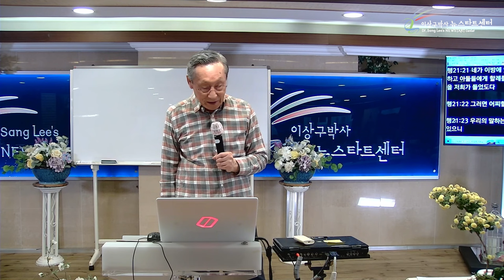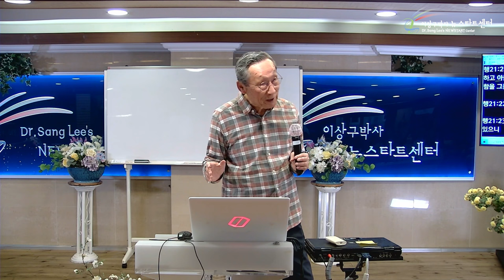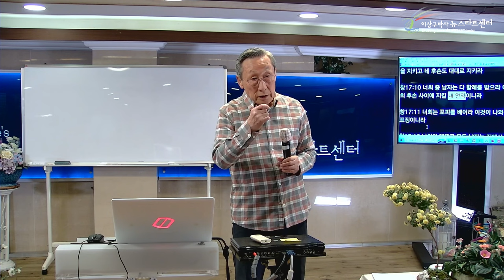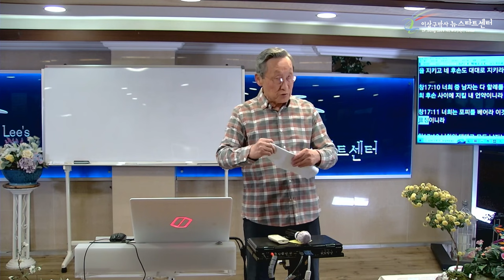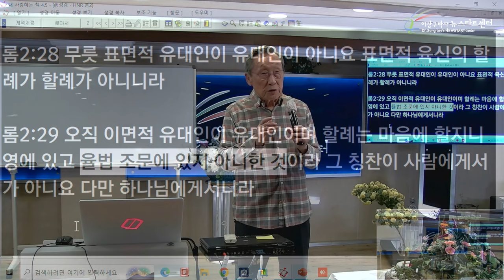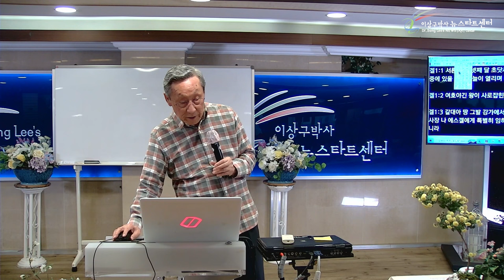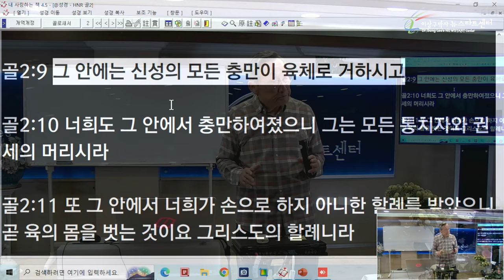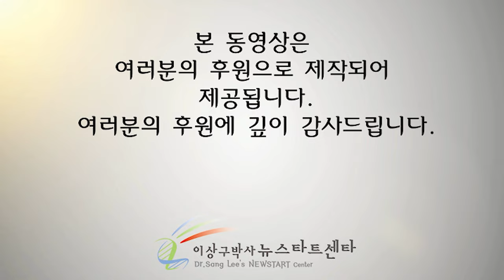[뉴스타트 성경강의 10강] 모세의 할례, 그리스도의 할례 무엇이 다른가?